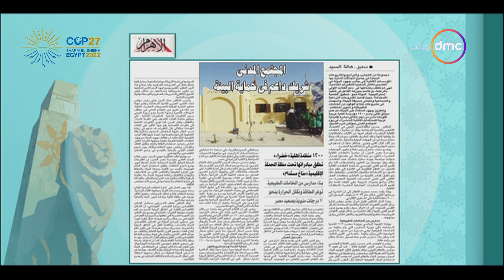8 الصبح - جريدة الأهرام.. المجتمع المدني شريك داعم في حماية البيئة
8 الصبح - جريدة الأهرام.. المجتمع المدني شريك داعم في حماية البيئة